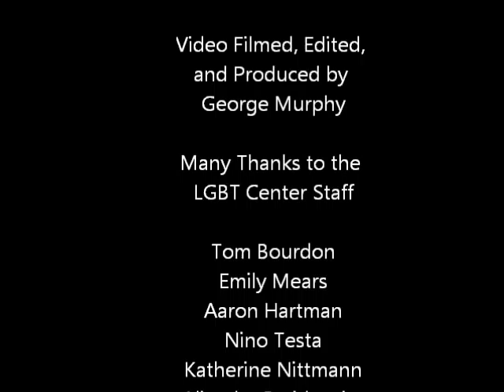Meet the LGBT Center Staff at Tufts!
An introduction video for the Tufts LGBT center internship vlog, a chance to meet the center staff and get a feel for what the LGBT center at Tufts is like